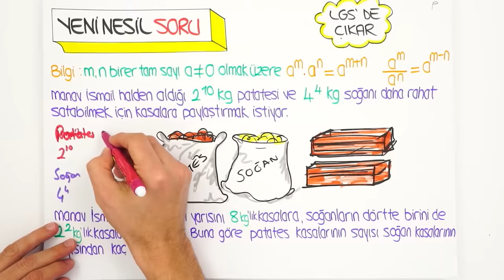tonguç once said 💥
tonguç akademi olarak eğlenceli bir video ile karşındayız! oncesaid akımında şimdi sıra bizde 👊🏼 Sizden gelen yorumları takip ederek mükemmel bir kolaj hazırladık🔥